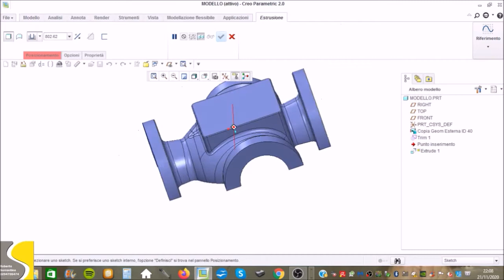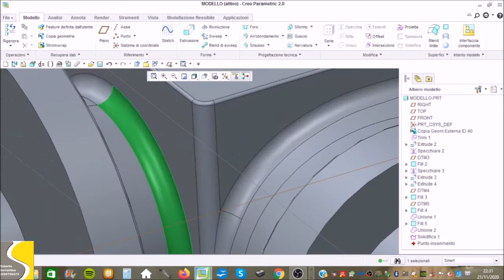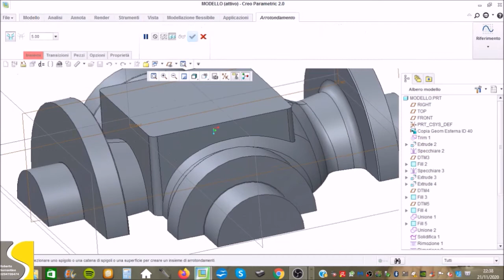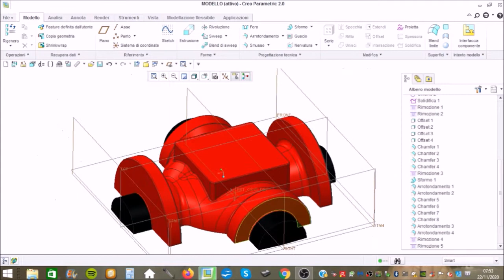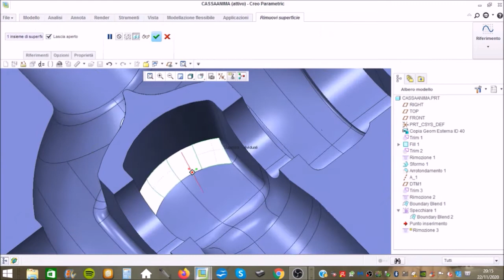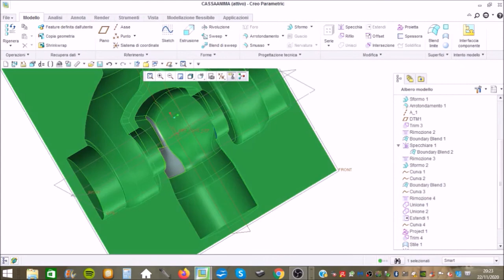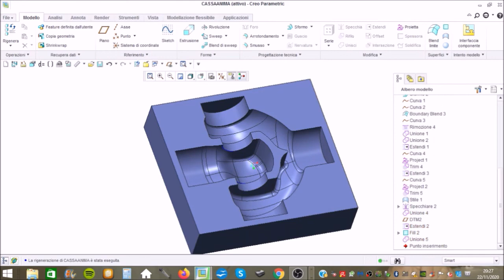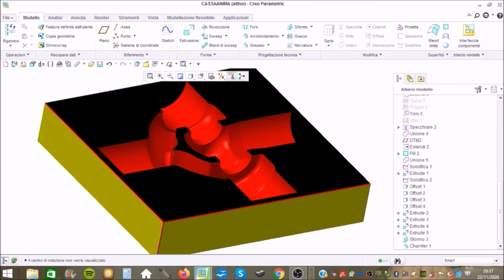sformi e ritiro modello e cassa d'anima valvola doppia sede 26 pollici,